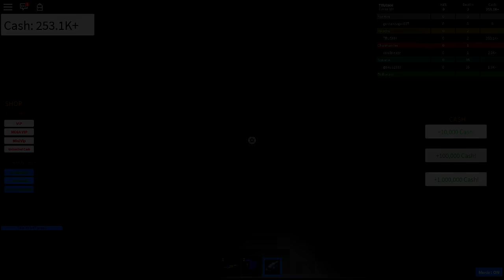MI PRIMER POKEMON!! 😱😱 #2 | POKEMON TYCON | ROBLOX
🍿►SERIES◄🍿

(S͇e͇ ͇a͇c͇t͇u͇a͇l͇i͇z͇a͇n͇ ͇c͇a͇d͇a͇ ͇m͇e͇s͇)